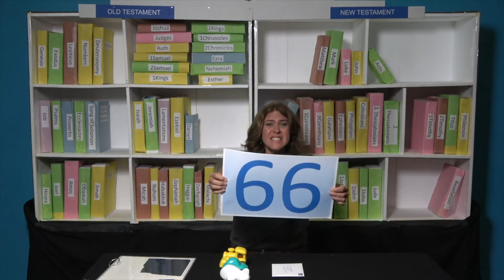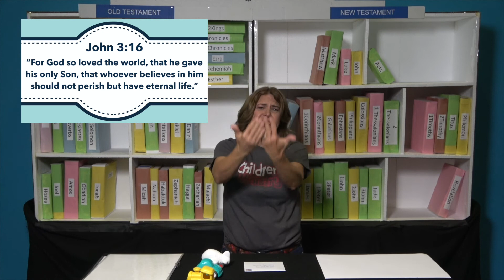Birth - Pre-K: Week 9 Letters by Paul to Churches and Jesus is our Sacrifice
In the unit “What’s In the Bible”, we will look at all 66 books of the Bible. Each week we will look at a different section of books of the Bible. We will look at both the genre of the section and what that section teaches us about God.